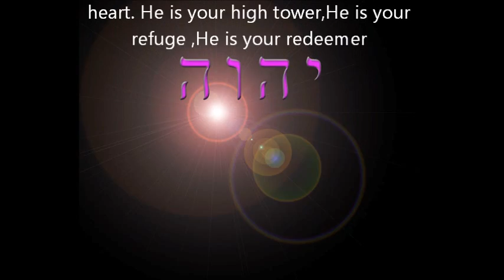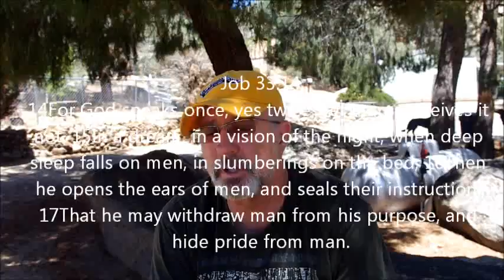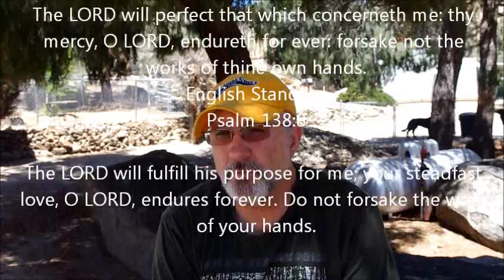Faith and the Rapture